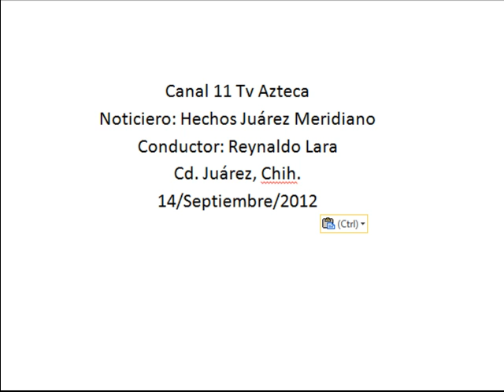Alumnos de la UACJ y UACH darán educación física en primarias y secundarias